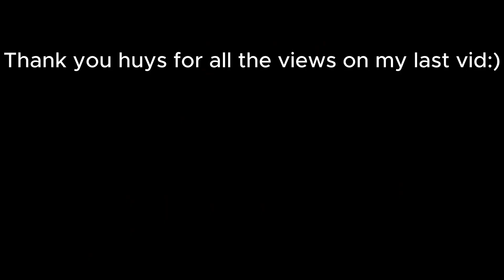51-100 ON CLUBSTEP!!!!!!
This took over 500 att. Hope you enjoyed!